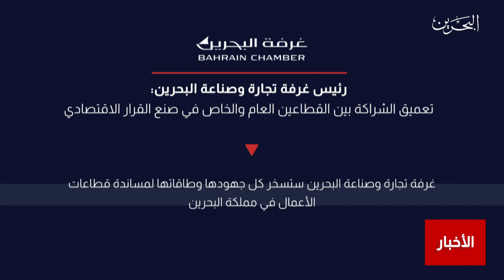البحرين مركز الأخبار : الأسر المنتجة البحرينية أصبح لها تواجد قوي بمختلف المحال التجارية في البحرين